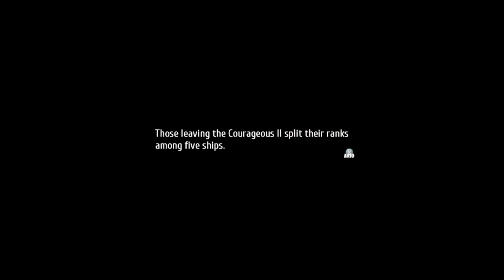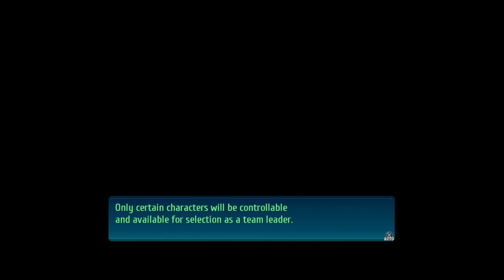The Legend of Heroes: Trails of Cold Steel IV #51